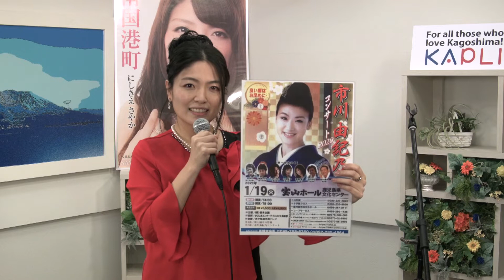にしきえさやか【限定配信ライブ】KAPLIスタジオより配信！！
1月15日(金)にKAPLIスタジオで開催された「にしきえさやか【限定配信ライブ】」
ライブの様子をノーカットでお届けします！！

1.南国港町
2.鹿児島空港Ⅱ
3.天文館の夜
4.裸の心
5.春よ、来い
6.よりそい蛍

■時間：20:00START
■出演：にしきえさやか

【にしきえさやか】
日高正人「いもづるの会」会員。
「南国港町」でCDデビュー、本人作詞で活気に満ち溢れた港町「かごしま」を唄っています。
県内各地での歌謡ライブ「チャリティーライブ１５０」で活動中。(2018.8達成、現在も継続中です)
若い世代の歌から演歌・歌謡曲までイベントのニーズに合わせて歌っています。

出身：鹿児島市
趣味：ガーデニング（ポタジェガーデン）